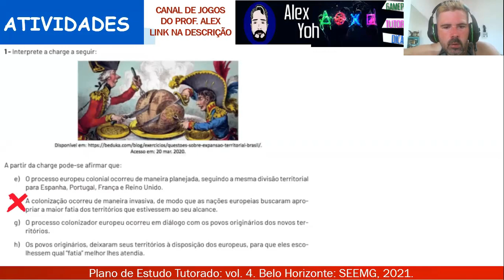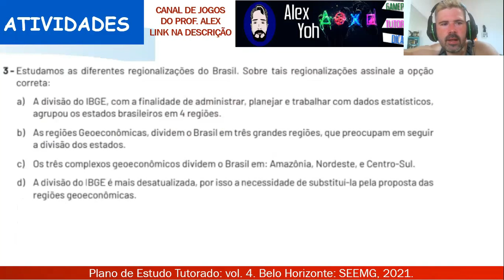Correção PET Progressão Continuada (2021) - Geografia 7° ano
Meu código:
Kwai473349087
1. Clique no link, copie o meu código de convite, baixe e instale o Kwai.
2. Vincule meu código de convite para receber dinheiro imediatamente e continue ganhando dinheiro usando-o todos os dias!

Neste vídeo eu faço a correção das Atividades da disciplina de GEOGRAFIA DO PET PROGRESSÃO CONTINUADA 2021, do 7º ano do Ensino Fundamental.